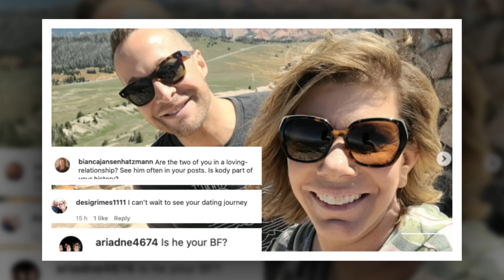"The Real Story Behind Meri Brown's Life-Long Obsession and How She Made It Come True"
Hello, my love. Welcome to my Update US Gossip channel. You can discover US Gossip and Trending Celebrity Gossip Update News on my channel. I enjoy Celebrity Gossip and telling you about my experiences. Thank you very much.
Meri Brown from Sister Wives fulfills a longtime dream.

Meri Brown has all the time in the world to pursue her own goals now that she is single. And this year, she is doing just that.

Online followers of the Sister Wives star may have seen that she recently went on vacation. She left on her own for the UK and immediately began exploring London.

And it appears like Meri was able to check off a major item from her bucket list while she was there.